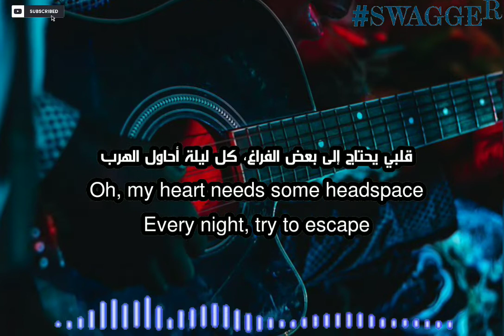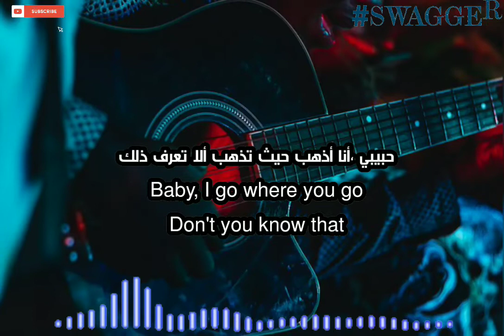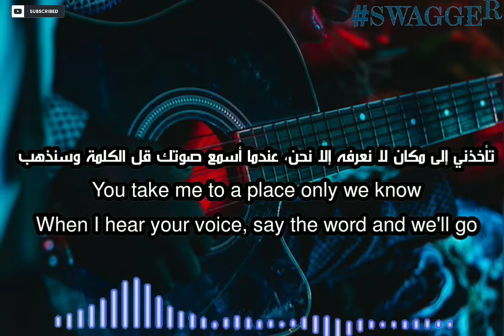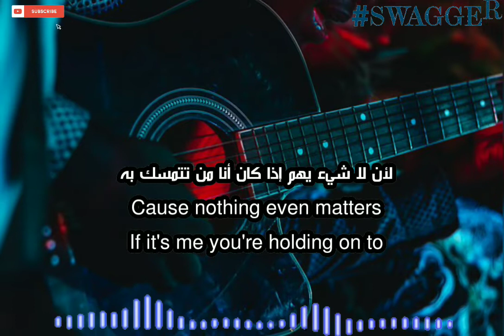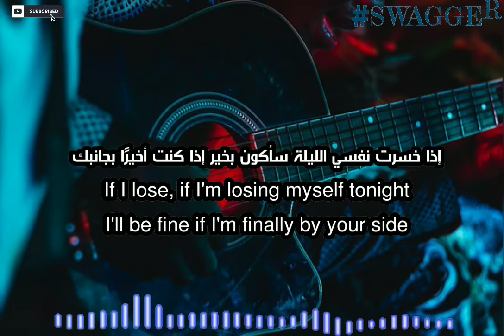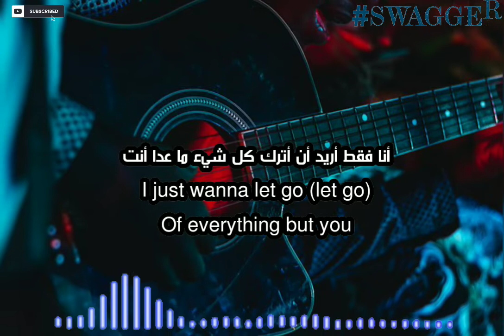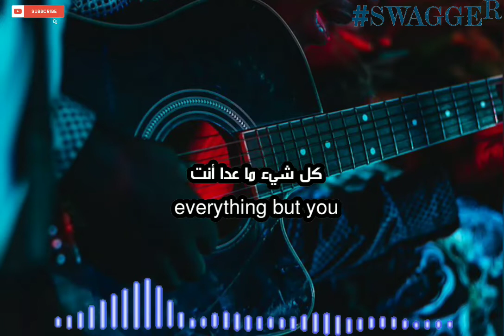Clean Bandit- everything but you (مترجمة- lyrics)